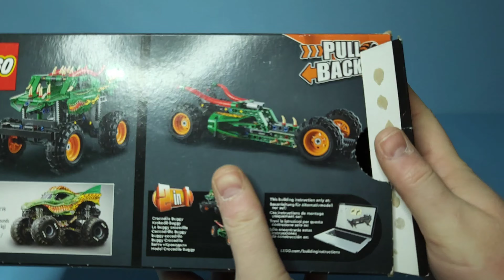Lego Technic (42149) Monster Jam Dragon (B) Build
I am building the Lego Technic Monster Jam (Dragon model 42149 in this video, If you enjoy watching it, please don't forget to subscribe and hit the Like button for more content.